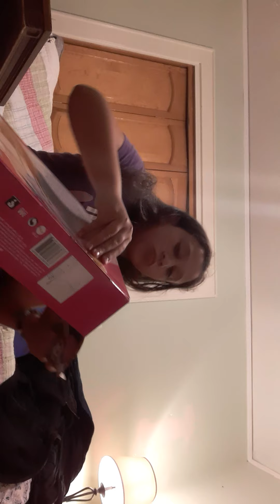December 28, 2020